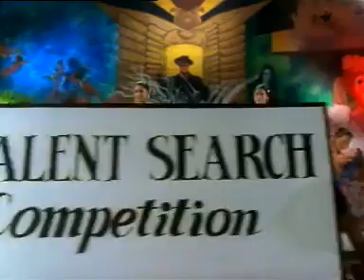Maine Payal Hai Chhankai YouTube